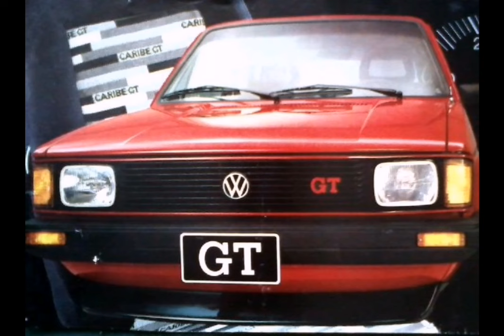Ediciones Limitadas: Volkswagen Caribe GT 1984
En 1984, Volkswagen presentó en el mes de marzo, una variante deportiva de su modelo estrella el Caribe, dando un apellido deportivo como no podía ser de otra manera GT.